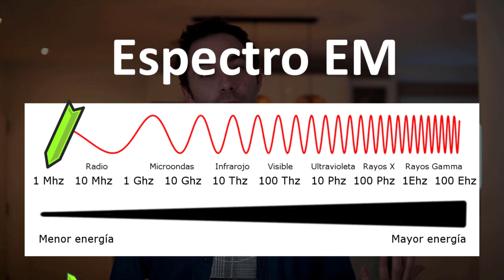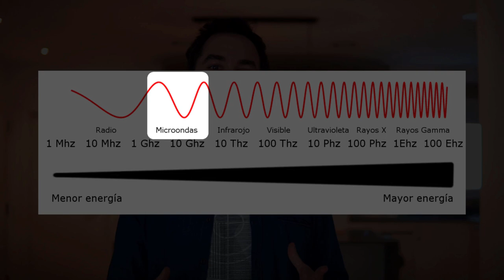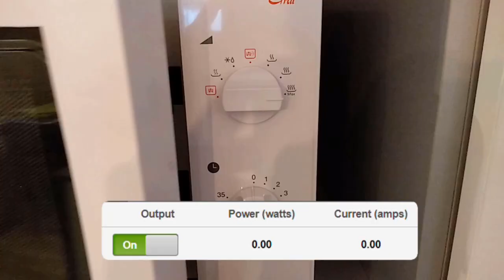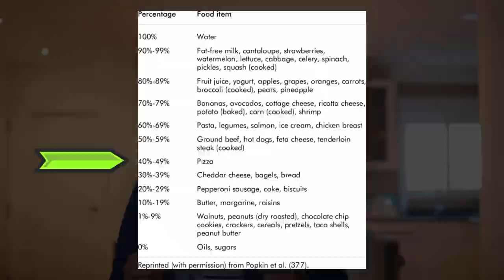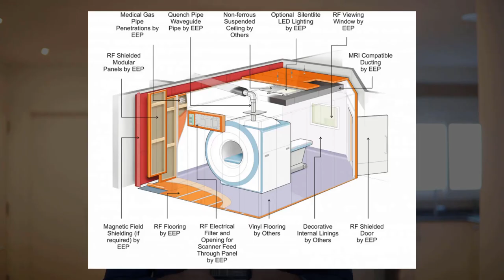¿Cómo funciona el MICROONDAS? | Física | La Constante de Planck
¿Quieres saber CÓMO FUNCIONA EL MICROONDAS? ¿Te preocupa que el microondas pueda ser malo para la salud? En este vídeo os cuento la física del microondas, sus efectos sobre la salud y además haremos unos experimentos para que puedas comprobarlo tú mismo y entenderlo de forma fácil y sencilla. Hoy veremos EL MICROONDAS EXPLICADO. ¿Me acompañas?

00:00 Introducción
00:49 Qué es el cáncer
01:26 Tipos de radiación
03:04 La molécula de agua
03:22 El microondas
05:13 Experimentos
06:39 Jaula de Faraday
08:25 Conclusión

○ Objetivo / lente
○ Disco duro externo
○ Enchufe domótico

¡Comprueba que estás suscrito a mi canal!

¡Conocer las telecomunicaciones te ayudará a entender mejor la tecnología, su seguridad y sus riesgos!